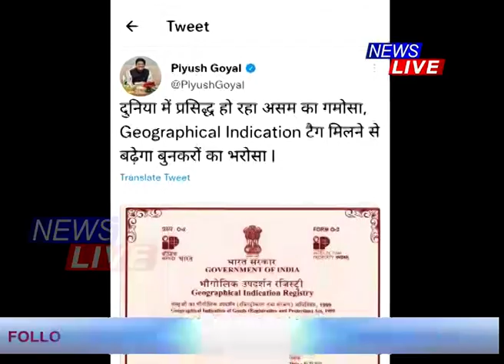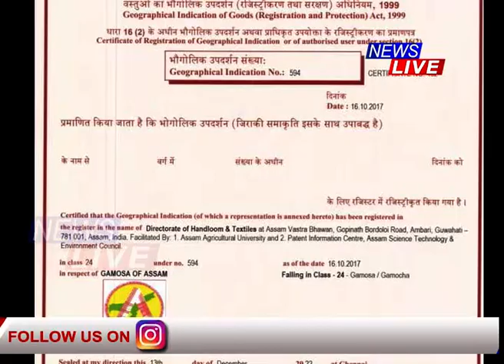গামোচালৈ আন্তঃৰাষ্ট্ৰীয় স্বীকৃতি, হেঁপাহৰ গামোচাই লাভ কৰিলে GI TAG